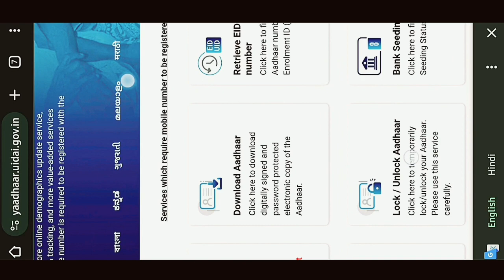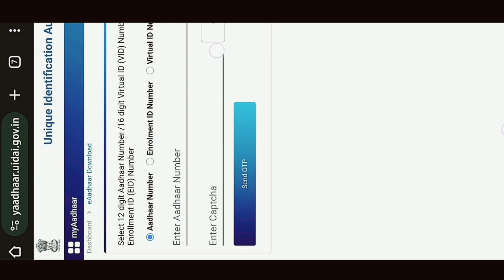How To Download New Adhaar Card 2024 | New Adhaar Card Download Kaise Kre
ow To Download New Adhaar Card 2024 | New Adhaar Card Download Kaise Kre

Doston aaj ka video me btaya gya hai New adhaar card download kaise kre mobile se hi online download kaise kre 2024 ka new adhaar card.

Audience queriese:-

2024 ka new adhaar card kaise download kre